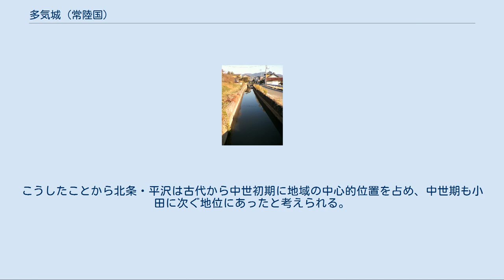多気城 (常陸国)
裏堀（2010年12月9日撮影） 多気氏が造ったとされる。
 多気城（たきじょう・たけじょう）は、常陸国筑波郡多気（現在の茨城県つくば市北条小字多気）にあった日本の城。
多気山城（たきさんじょう）・城山城（じょうやまじょう）とも称する。
現存する史料や遺物が少なく、謎の城とされてきた。
 城山（じょうやま）と通称される多気山（たけやま、標高約129.4m）に築かれた山城の跡で、4つの曲輪があり、それらを堀や土塁が囲んでいる。
その外側には大きな堀の跡があり、南には土橋の跡も見つかっている。
4つの曲輪のうちI〜III曲輪は連なりあって多気山の山頂から中腹にかけて広がり、IV曲輪は少し離れて多気山と西隣の道場山との間にある。
『筑波町史（上巻）』では「保存状態が比較的良好であり、当地方の戦国史解明の重要な手掛り」と記載している。
 平安時代中期に常陸平氏の宗家である大掾氏の平維幹が常陸国筑波郡水守から多気の地に移り築いた城とする説があり、『吾妻鏡』に登場する「多気の山城」とは維幹が築いた多気城とされる。
しかしながら、現存する大規模な城郭遺構は戦国時代、特に永禄から慶長にかけてのものと考えられており、茨城城郭研究会は、平安時代の城跡に大改修を施したものであろう、としている。
維幹の子孫は代々多気氏を名乗ってこの地で勢力を持っていたが、1193年（建久4年）、6代の多気義幹の時、八田知家らの策略にはまり没落した（建久の変）。
義幹は今も北条地区の住民から「たきたろさま」と呼ばれ、親しまれる。
発掘調査では、室町時代頃のものと思われる土師質土器が見つかっているが、多気義幹の死からこの時代までの多気城の様子は不明である。
 現時点では戦国時代に純軍事目的で築城されたことが推察され、文献史料でも1559年（永禄2年）に結城氏が小田氏側の北条を攻め、1572年（元亀3年）に北条付近で造作が行われていること、1579年（天正7年）に「嶽山再興」の記録がある程度である。
これまでに出されてきた築城の理由には、以下のような説がある。
 北条五郎顕家の館とされる小泉館の詰めの城だった 上杉謙信または佐竹義重が小田城を攻めるために築いた 佐竹義宣が関ヶ原の戦いの前後の緊迫した状況で築いた 戦国時代以降の出土遺物はわずかで、同時代の陶磁器は発掘されていない。
このことや、火災の痕跡・鉄砲玉などの戦闘形跡も見られないことから、最終期にはあまり使用されなかったと推測されている。
 現地は山林になっている。
多気山では採石が行われていたため、城郭の南西部の地形は往時に比べ大きく変形している。
 伝・多気太郎墓 つくば市北条や平沢周辺には筑波郡衙跡とされる平沢官衙遺跡を始め、古墳時代から古代にかけての遺跡が集中している。
北条には多気太郎（多気義幹）の墓とされる五輪塔や多気氏が整備した裏堀が残されている。
また京都府宇治市の平等院に似た構造を持つ日向廃寺という寺院跡の遺跡もある。
こうしたことから北条・平沢は古代から中世初期に地域の中心的位置を占め、中世期も小田に次ぐ地位にあったと考えられる。